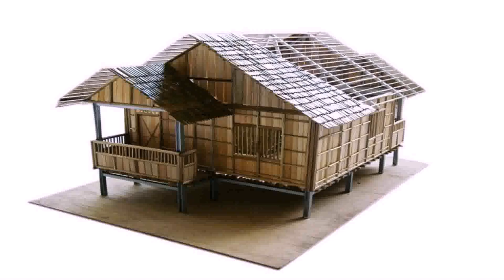Cost Of Building A Bamboo House In The Philippines (see description) (see description)